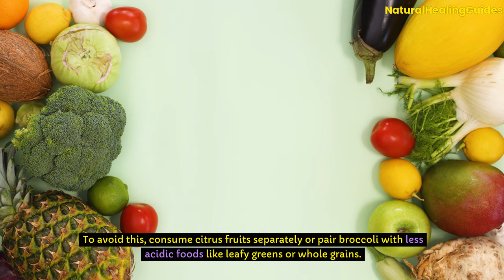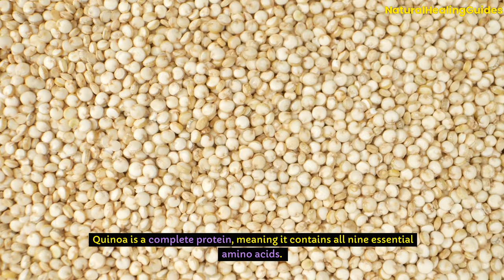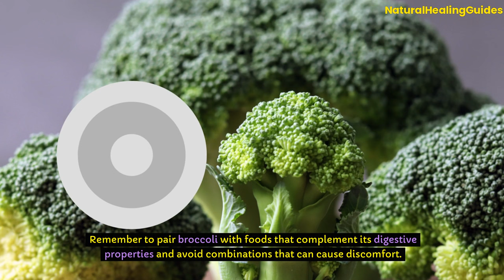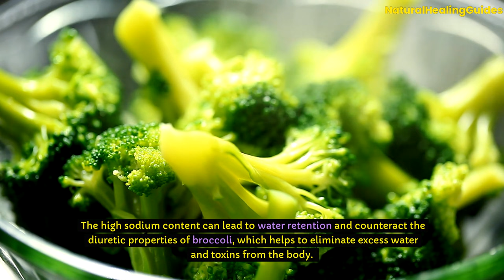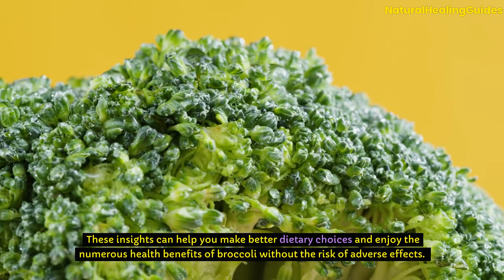NEVER Mix Broccoli with These Foods! 🚫 Cause Serious Health Issues! Best & Worst Food Combinations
Never Eat Broccoli with This! 🚫 Causes Serious Health Issues! Best & Worst Food Combinations
Discover the surprising food combination that you should avoid at all costs - broccoli with this particular food! In this video, we explore the serious health problems that can arise from mixing these two items. Learn about the best and worst food combinations to maintain a healthy diet and avoid potential health issues. Watch now to safeguard your well-being! 🚫🥦🍴

✅ IMPORTANT POINTS:
Why Broccoli is a Superfood
Nutritional benefits of broccoli
Health advantages of consuming broccoli
Worst Food Combinations with Broccoli
Best Food Combinations with Broccoli
Surprising Health Benefits of Broccoli
Support for liver health
Benefits for eye health
Support for mental health
Improvements to digestive health
Maximizing Broccoli's Benefits
Tips on consuming raw and cooked broccoli
Best cooking methods to preserve nutrients

🌟🌿Need Help With Healthy Living? We've Got You Covered!
🏆 Most Recommended Healthy Living Supplements.
✅ Best Diabetes Supplements
✅Best Supplement For Blood Sugar Support